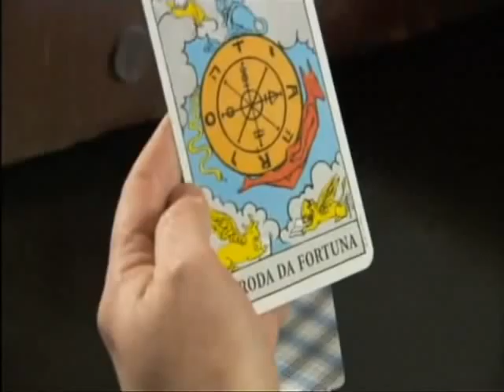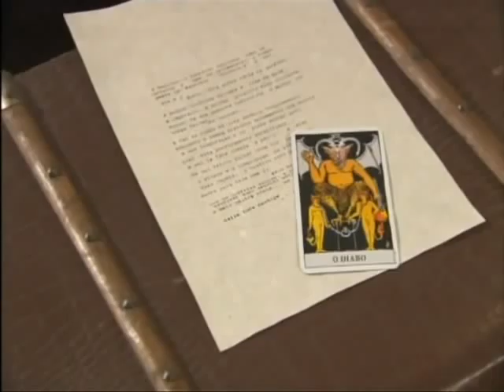O viajante - Fá-las Curtas!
Curta vencedora de Telmo Martins e Ricardo Martins com João Didelet e Sofia Aparício. Dupla 16